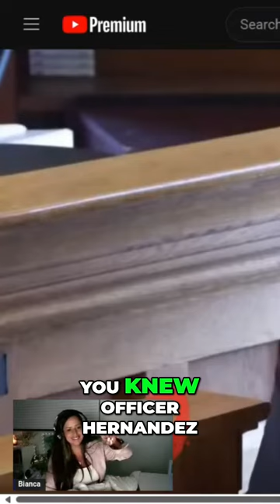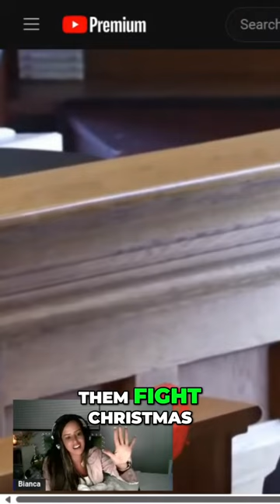Courtroom Drama in the karenreadtrial JudgeBev Objections That Had Us Laughing!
The video explores humorous courtroom objections and reactions, showcasing the tension and interruptions during a trial.

In the courtroom, BiancaMMM reviews eight sustained objections during a questioning session, highlighting the amusing chaos of legal proceedings.
and here we go now we have 8 objections 8 times being sustained. Alan jackson just cannot ask this question and Lally's like sort of sort of what if anything objection your honor sort of objection and we're gonna see some uh reactions from Brian as well so let's watch this video One ask the question: You knew Officer Hernandez before you ever knew Brian Albert. Yes, You knew him before you even knew Kevin. Yes, And you're aware that there was a physical altercation - Objection, Your Honor- Between Brian Albert and Eddie Hernandez. that you're aware of. correct The objection's sustained. Are you aware that Brian Albert had gotten into a fist fight with Eddie Hernandez? Objection Sustained. Were you at a Christmas party when that happened? Objection, Your Honor, Sustained. as to that form, you can be specific. Have you ever been in an event with Brian Albert and Eddie Hernandez and seen them fight Christmas, Christmas? I don't even know the question anymore, 5 years or so before. What is that? You do know that Brian Albert has a reputation for being a fighter.